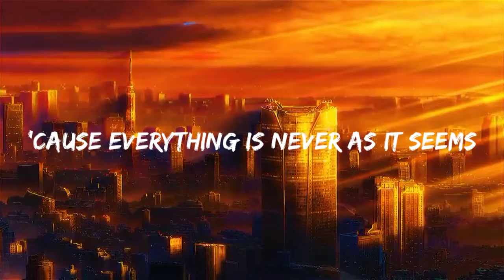Owl City - Fireflies [Cover by Kaleigh]